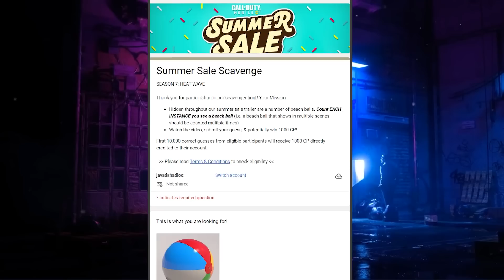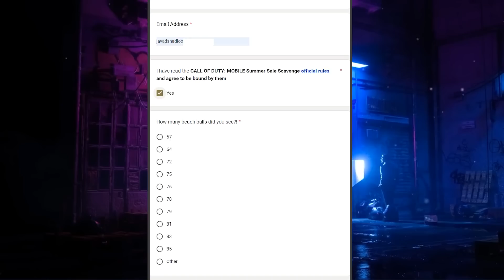1000 سی پی رایگان همین الان دریافت کن | بدون قرعه کشی😍❌ GET 1000CP FREE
توی این ویدیو قراره با همدیگه به گرفتن 1000 سی پی رایگان در سیزن 7 بپردازیم
حتما ویدیو رو تا اخر تماشا کنین و نظرتون رو درباره این ویدیو برام کامنت کنیم و یادتون نره که دکمه لایک و سابسکرایپم بزنین و زنگوله کنارشم به صدا در بیارین
مرسی از همتون خلاق و پر انرژی باشین
لینک دونیت برای خریدن تجهیزات استریم کالاف:
😍سرور دیسکورد هم به تازگی درست کردم که اگه دوست داشتین میتونین عضوش بشین :
راستی با کلیک روی لینک زیر هم میتونین منو حمایت کنین و هم میتونین از جدیدترین اخبار و اموزش های کالاف دیوتی موبایل
موضوعاتی که تو چنل من قرار میگیره رو میتونی این پایین ببینی:
گان لجند رایگان کالاف دیوتی موبایل,گان لجندری رایگان کالاف دیوتی موبایل
گان لجندری کالاف دیوتی موبایل,گرفتن گان لجند کالاف دیوتی موبایل
گان لجندری رایگان,گان لجند رایگان,سی پی رایگان کالاف دیوتی موبایل
cp رایگان کالاف دیوتی موبایل
تست سرور کالاف دیوتی موبایل,سرور تست کالاف دیوتی موبایل
گرفتن cp رایگان در کالاف موبایل,سی پی رایگان در کالاف
تست سرور,تست سرور جدید,آپدیت تست سرور,سی پی رایگان,سی پی
مکان مخفی آلکاتراز کالاف دیوتی موبایلcp رایگان کالاف دیوتی موبایل
اخبار سیزن کالاف دیوتی موبایل
گیم پلی
بهترین اسنایپر کالاف دیوتی موبایل